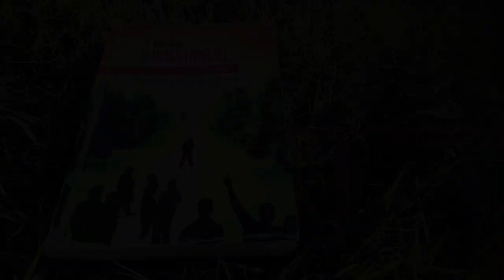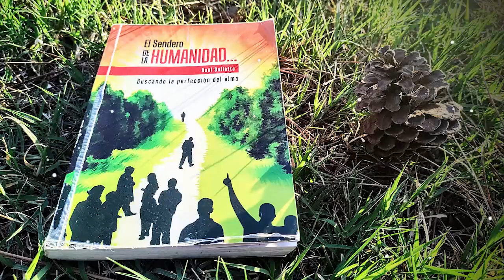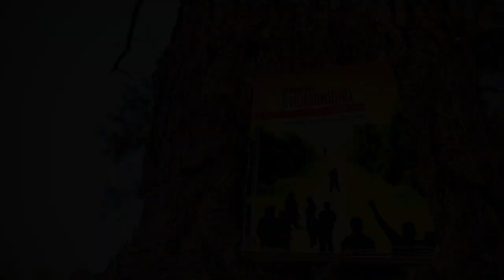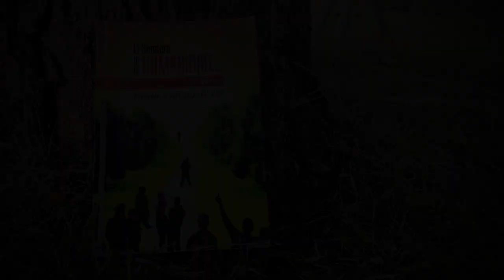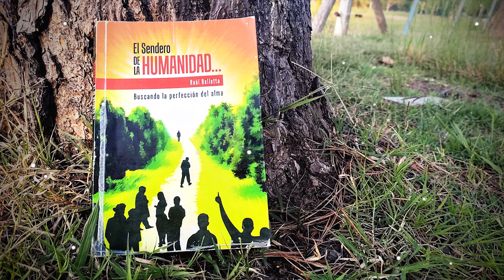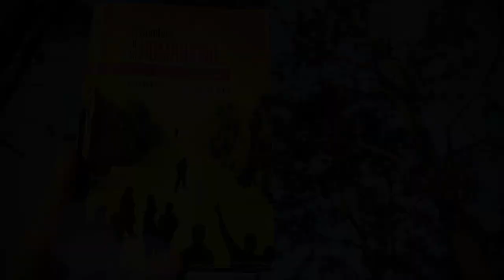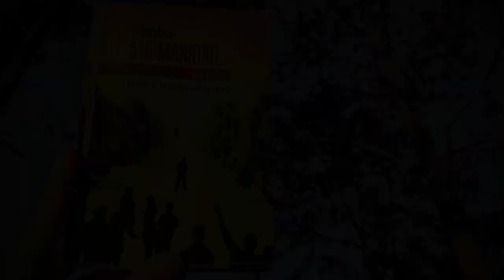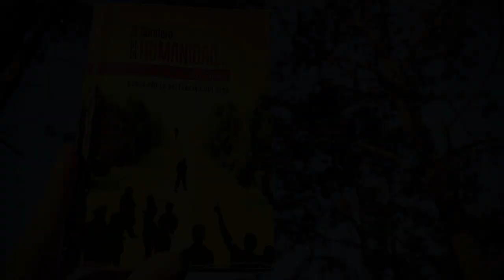Los planos astrales - El sendero de la humanidad (Raúl Bolletta)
Raúl Bolletta - El sendero de la humanidad
Buscando la perfección del alma
La huella 2011
Primera edición Capilla del Monte 2011

Mi agradecimiento:
-A la infinita misericordia de Dios que está siempre presente en mi vida.
-A mis guías astrales por ser pacientes y tolerantes de mis limitaciones.
-A mi esposa por ennoblecer mi vida con la entrega de su amor incondicional y su compañía permanente.
-A mi familia sanguínea por haber despertado en mí sentimientos que enriquecieron mi existencia.
-A los compañeros ocasionales de ruta que con su intención o no dejaron sus enseñanzas.
-A todos aquellos que realizaron su aporte para que esta obra llegue a sus manos.

Raúl Bolletta